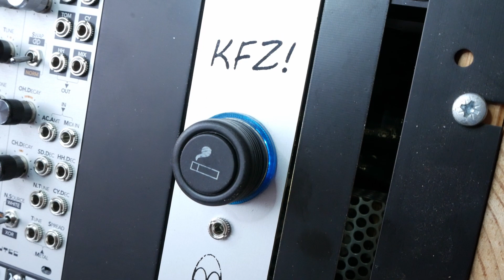Tubbutec KFZ - Eurorack module